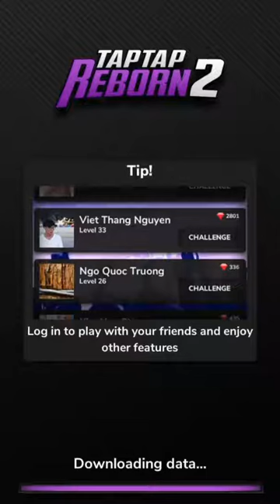TapTap Reborn 2 Level 5 song: This Is What You Came For by Calvin Harris Ft. Rihanna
This is me playing the Level 5 song on TapTap Reborn 2: This Is What You Came For by Calvin Harris featuring Rihanna! I am playing it on Android Cell Phone.